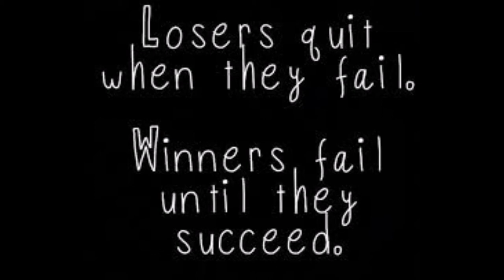Hiring Yourself Part 2